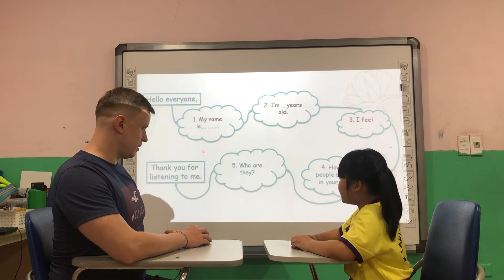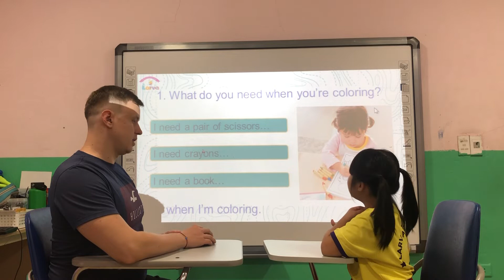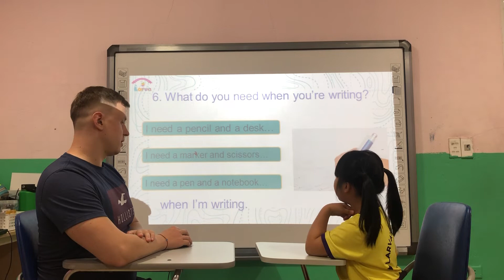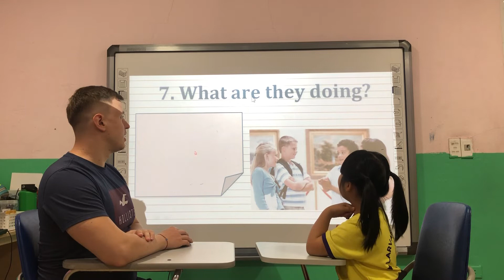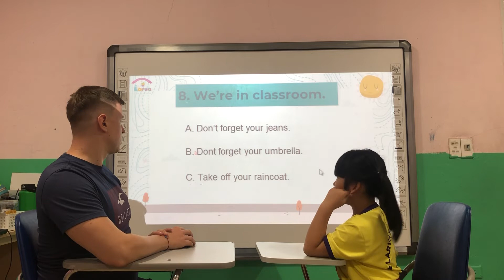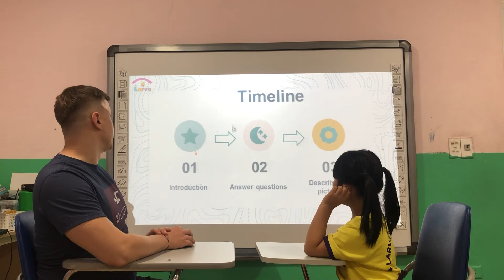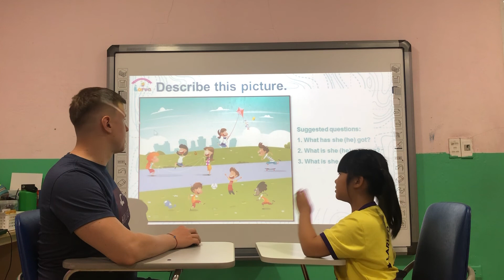Lucia - Starters 2A - Spk test ow2 unit 123